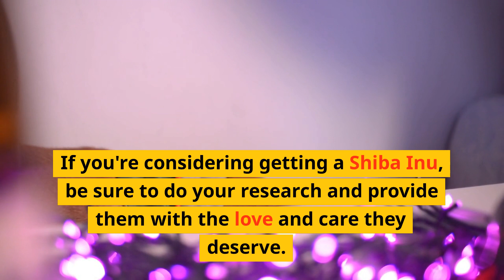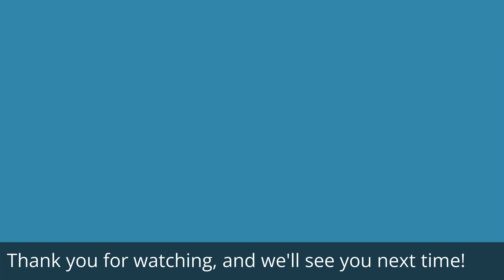Shiba Inu : Everything You Need to Know About the Adorable Pup! - Our Daily Trivia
Are you a fan of the Shiba Inu breed? Want to learn more about these adorable pups? Look no further! We'll be covering everything from the history and origins of Shiba Inus to their unique personality traits and characteristics. So sit back, relax, and enjoy some fun Shiba Inu trivia!